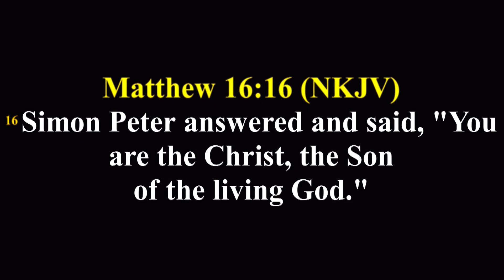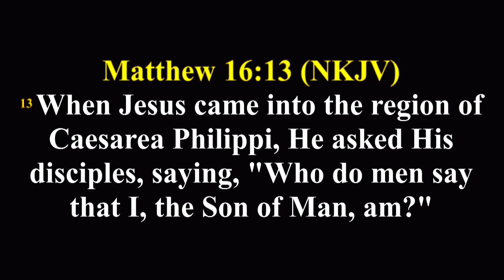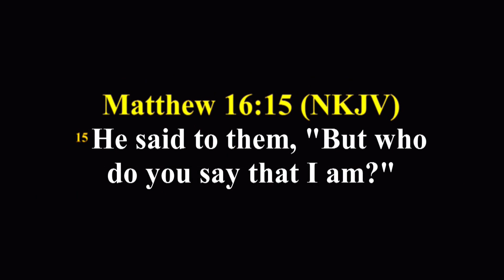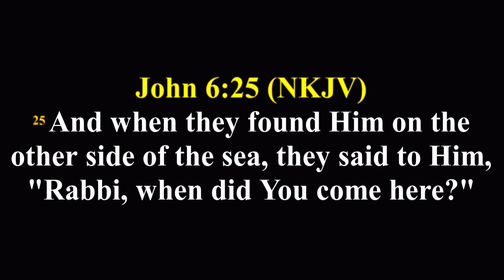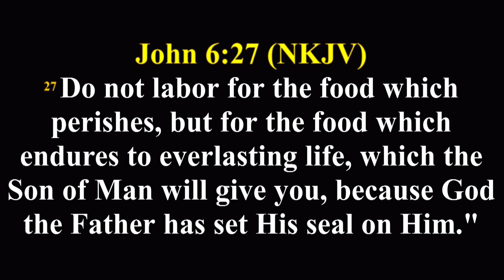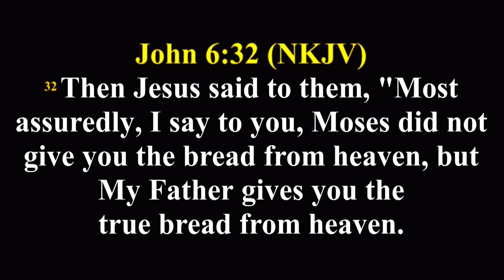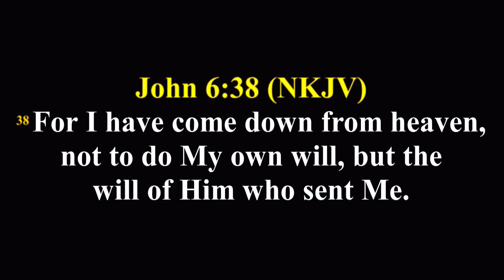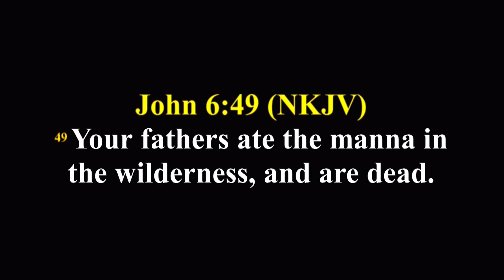JESUS CHRIST THE BREAD OF LIFE || PASTOR KAYODE OLULEYE || AFTV GL;OBAL